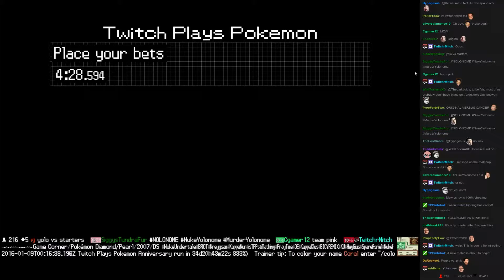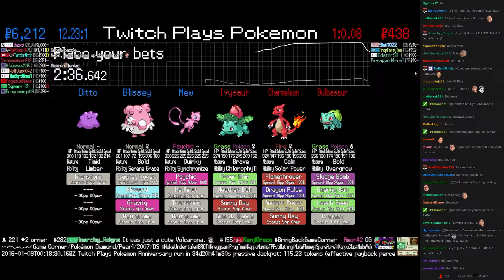Twitch Plays Pokémon Battle Revolution - Match #34388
Match #34388 [Blue: Mew, Blissey, Ditto] vs [Red: Ivysaur, Charmeleon, Bulbasaur]